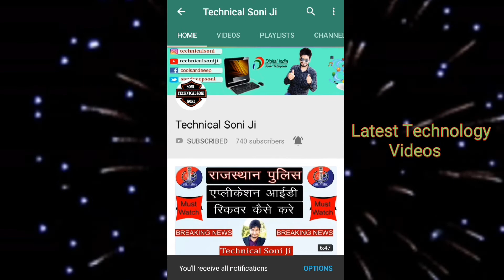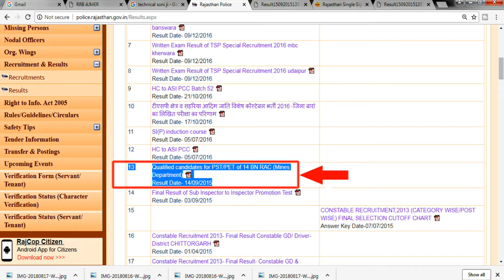राजस्थान पुलिस रिजल्ट की झूठी खबर Rajasthan Police Exam Result Fake News Technical Soni Ji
share plz
Watch + Share + Like This Video.